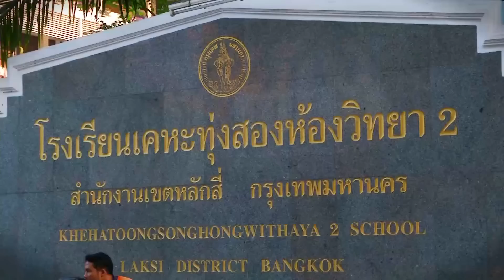เหยื่อการปะทะที่หลักสี่ อาแกว แซ่ลิ้ว คือใครกันแน่ !!!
จากเหตุการณ์ปะทะกัน ที่บริเวณแยกหลักสี่ เมื่อวันที่ 1 กุมภาพันธ์ ที่ผ่านมา มีผู้ได้รับบาดเจ็บหลายรายหนึ่งในนั้น คือ นายอาแกว แซ่ลิ้ว วัย 71 ปี ที่กระสุนเจาะเข้าที่ลำคอ กระสุนฝังเข้ากระดูกไขสันหลัง เป็นอัมพาตตั้งแต่บริเวณต้นแขนลงไป ขณะเดียวกันครอบครัวยังเป็นเหยื่อการเมือง โดนซ้ำเติมจากโซเชียลเน็ตเวิร์กว่าเป็นกอง­กำลังลับต่างชาติบ้าง เป็น กลุ่ม กปปส.บ้าง เป็นคนเสื้อแดงบ้าง แล้วทำไมเราไม่ฟังจากตัวเขาว่าเขานั้นคือใ­ครกันแน่...